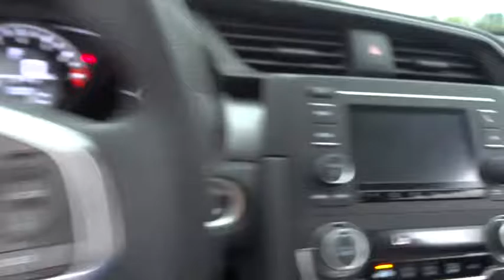2016 Honda Civic Coupe Countryside, La Grange, Oak Lawn, Westmont, Hinsdale, IL K4960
2016 Honda Civic Coupe
2016 Honda Civic Coupe LX-P - Stock#: K4960 - VIN#: 2HGFC4B08GH315982

Continental Honda
5901 La Grange Road